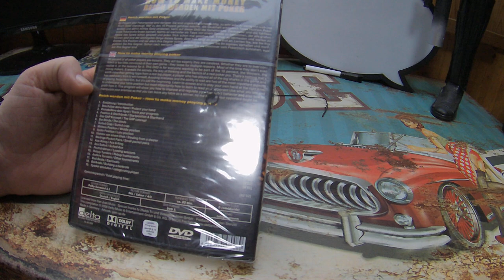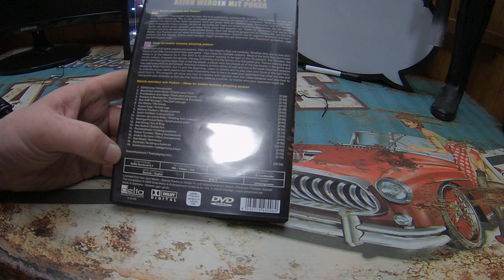DVD Reich werden mit Poker Unboxing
Unboxing Equipment:
Insta360 Actioncam:
Rollei Hear Me Pro Mikrofon:
Gaming Equipment:
Maus Roccat Kone: